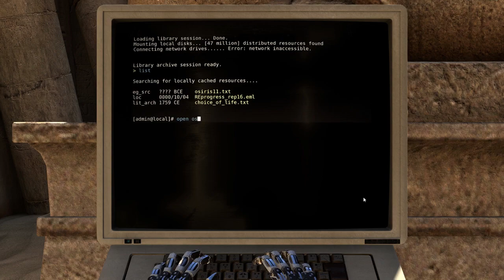So Many Lasers | Lets Play The Talos Principle #19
Hey peeps!
Still in building B, room 6, and playing with lasers.

or on twitter!

Thanks!